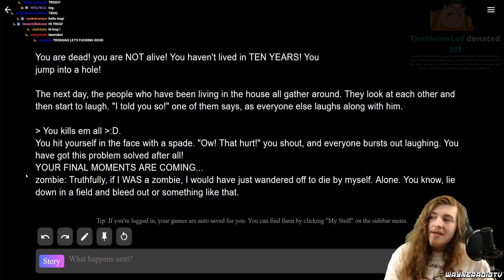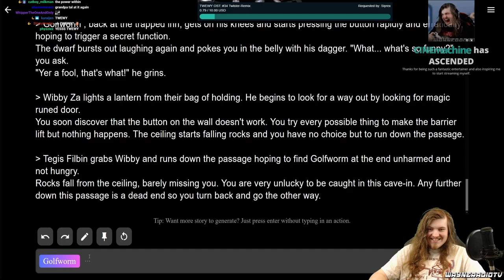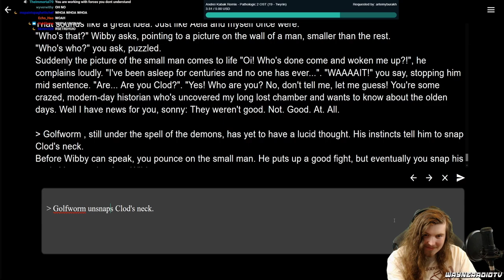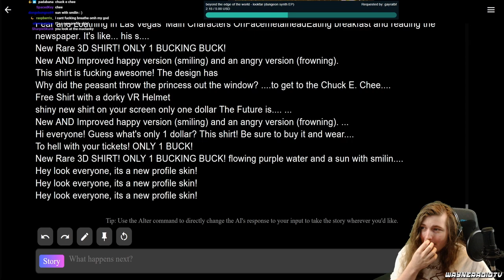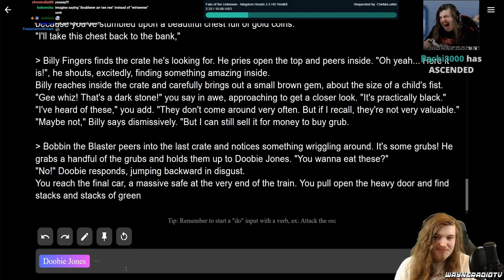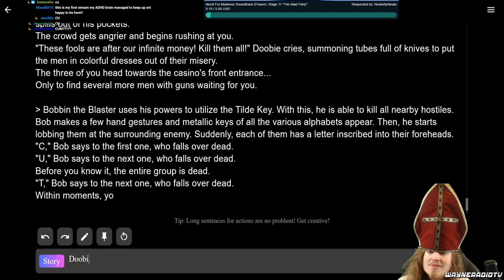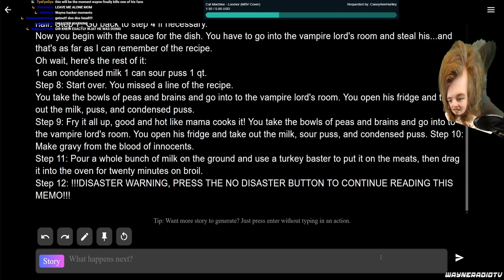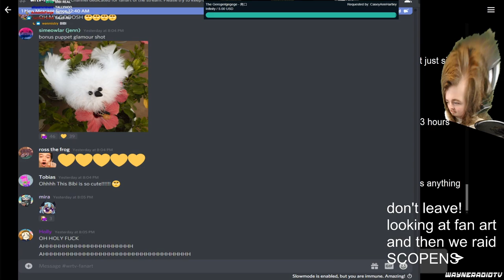wayneradiotv - AI Dungeon Multiplayer - Cowboys and Demons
this vod got claimed from 4:39:58 and 4:43:50, i had to mute it or else it'd be blocked in a ton of countries

original title "The Scribes of The Digital Age: AI-D2 MULTIPLAYER (feat. Trog, Baaulp & Holly)"